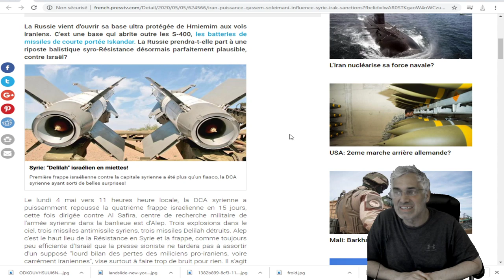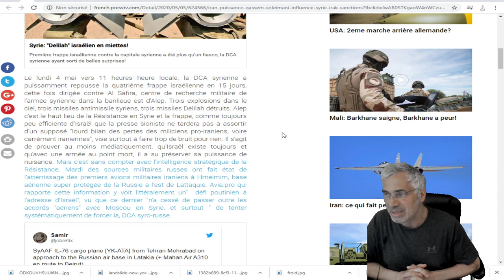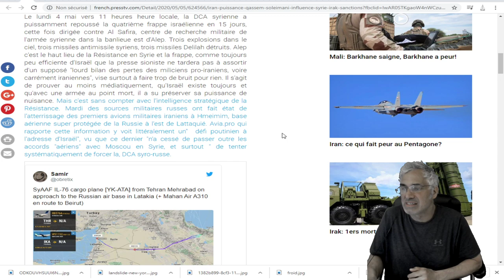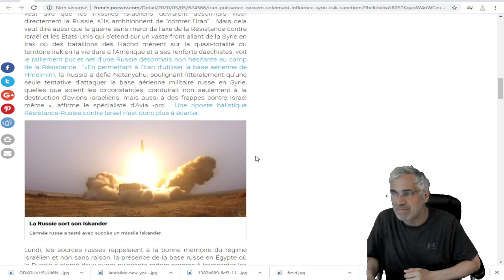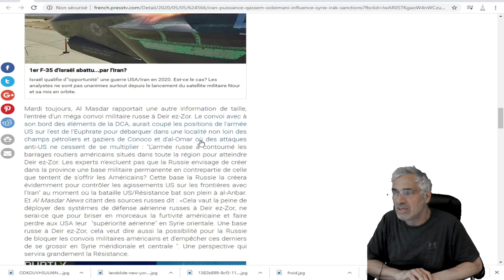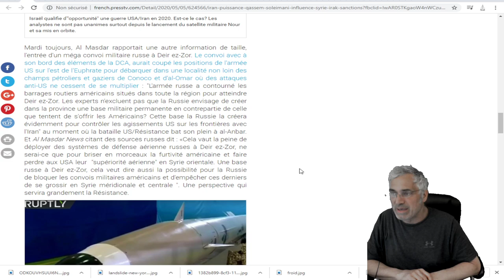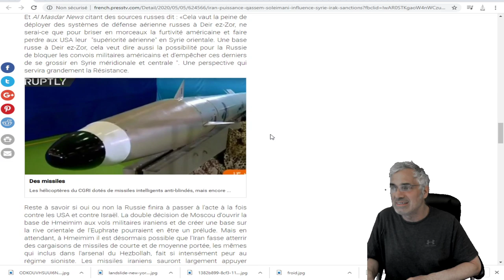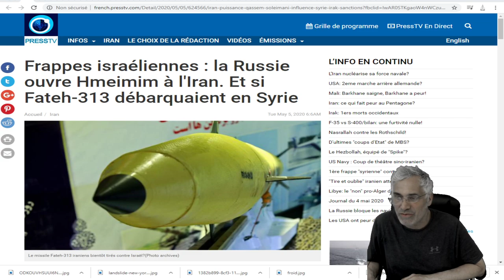QUELQUE CHOSE SE PASSE ET ON SEMBLE L'IGNORER; VRAIMENT ÇA SENT MAUVAIS COMME DIRAIT MA MÈRE.